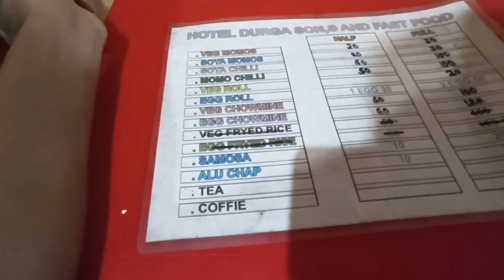पहली बार बहन मेरे लिए क्या गिफ्ट ले कर के आ गई 🎀🎁 ll